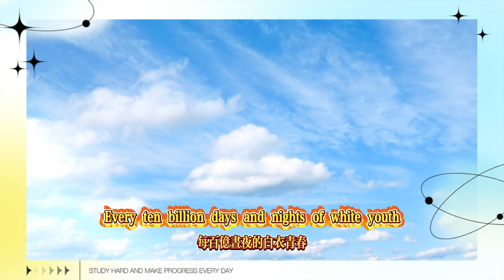塵世巡遊·第二輯(144~148)：丘丘學的擴張/友誼與犧牲的價值/蒲公英的故鄉/百億晝夜的百億青春/燦若驚雷【原神】成就全收集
World Tour·Volume 2 (144~148): Expansion of Qiuqiuxue/The Value of Friendship and Sacrifice/Home of Dandelions/Billions of Youth in Billions of Days and Nights/Bright as Thunder|||【Genshin Impact】Collection of All Achievements I! (1240 in total from 1.0 to 4.8, completed), including hidden achievements of the universe, daily tasks, world bosses and others